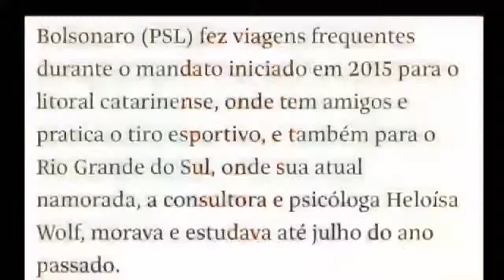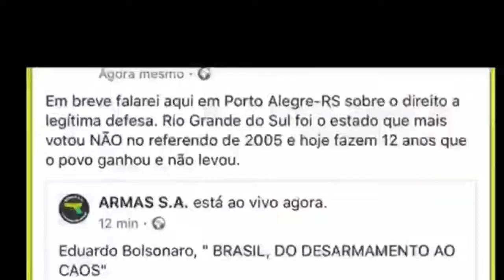Eduardo Bolsonaro comenta mais uma mentira publicada pela "FOLHA DE SÃO PAULO" - B17 SHOP